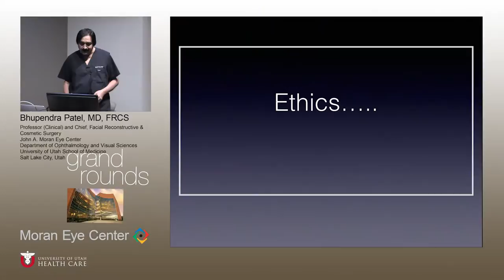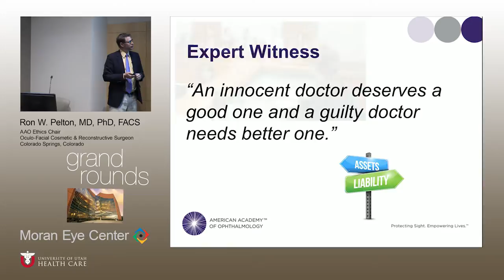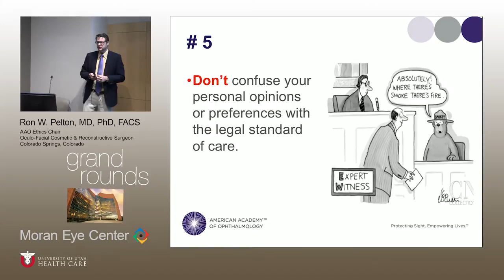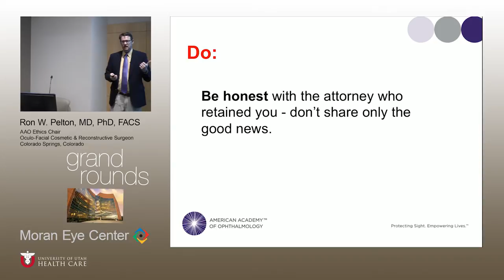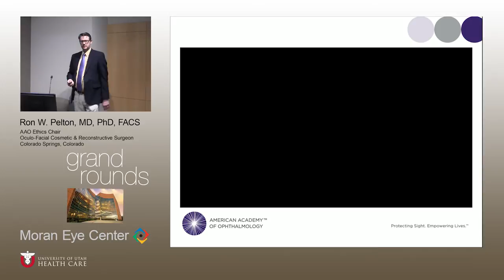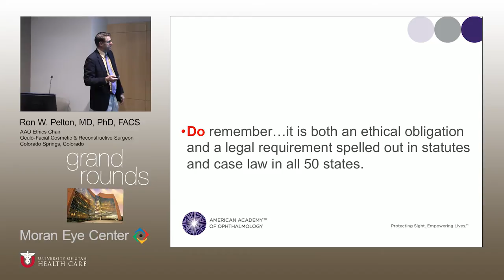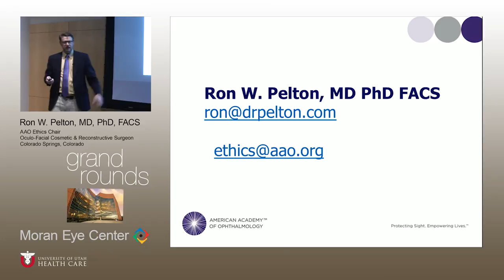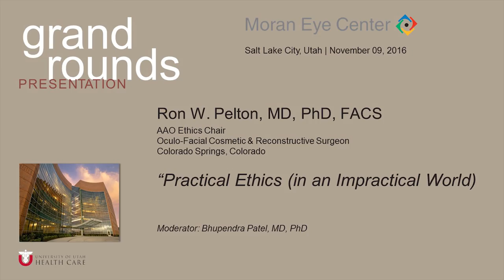Practical Ethics (in an Impractical World)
Title:  Practical Ethics (in an Impractical World)
Author: Ron W Pelton MD, PhD, FACS, AAO Ethics Chair, Oculo-Facial Cosmetic & Reconstructive Surgeon, Colorado Springs, Co
Date: 11/09/2016